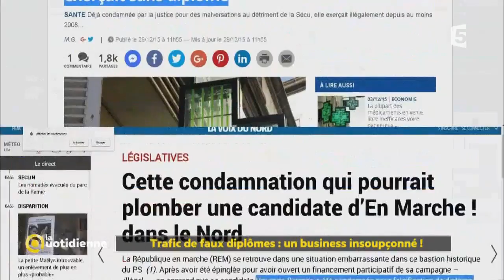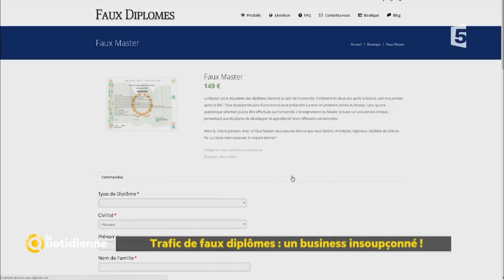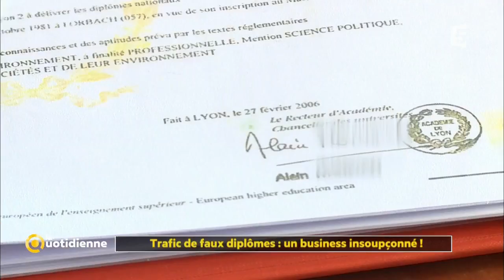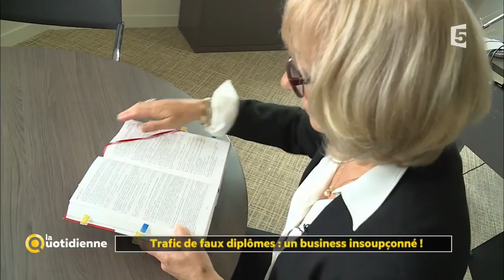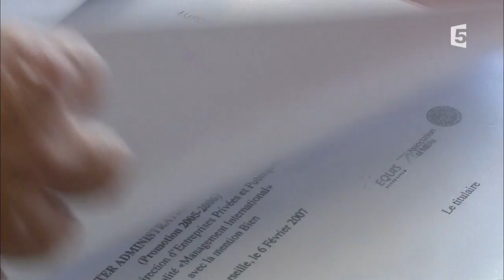Trafic de faux diplômes : un business insoupçonné !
19€ et 72h, c’est ce qu’il vous faut aujourd’hui pour devenir architecte, professeur ou directeur d’aéroport. Le trafic de faux diplômes prospère sur internet. Mais quels sont les risques à utiliser un faux diplôme?